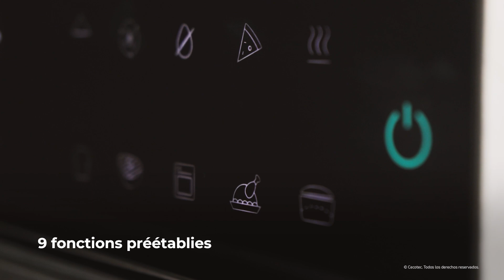Mini-four Freidora Bake&Fry 3000 Touch Steel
Mini-four friteuse à air chaud, cuisson par convection, 30 litres de capacité et 1600 W de puissance.